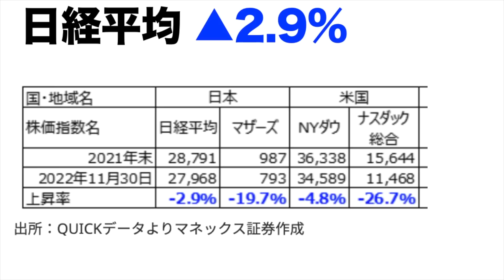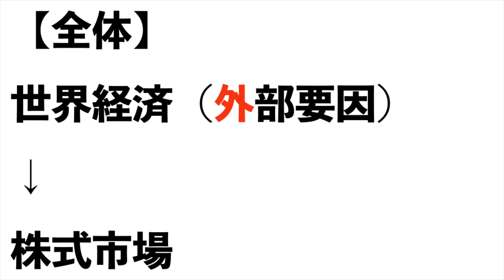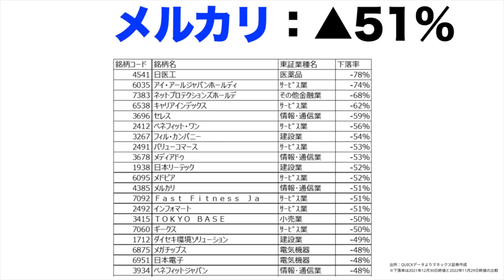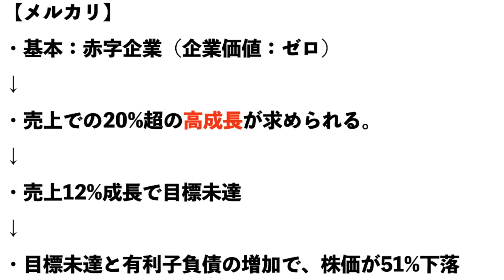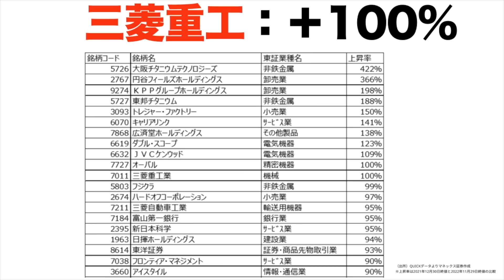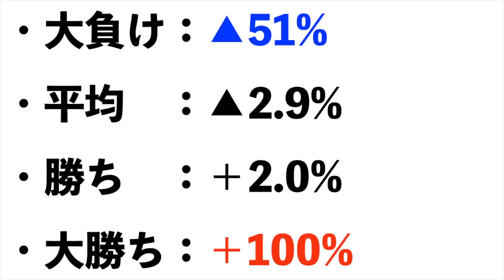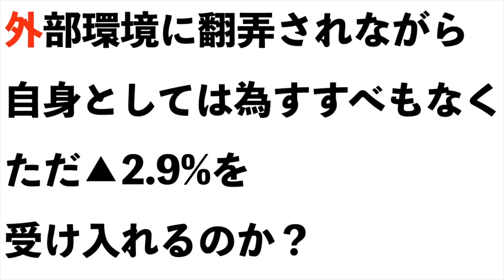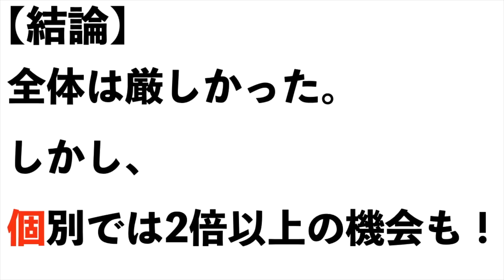【2022年】上がった株は？2022年の株式市場【総決算】